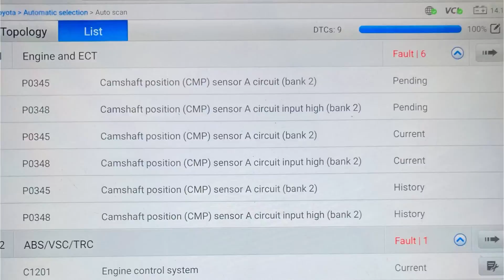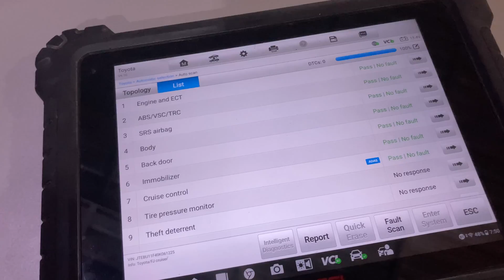لا تنسى الاشتراك في القناة C1201 Toyota Code - Engine Control System Malfunction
مرحباً بكم في قناتي! معكم محمد عبد المنعم (ود بَرِي | WadBrie)، فني ميكانيكا سيارات بخبرة تزيد عن 19 عاماً في تشخيص وصيانة أعطال المحركات، القير، الكهرباء، والتكييف. من خلال هذه القناة أشارككم خبرتي الطويلة من أرض الورش في السودان والإمارات، بأسلوب عملي ومبسط يساعدك تفهم مشكلتك وتصل لحلها.

🔧 إذا كنت:
 • ميكانيكي تطوّر من شغلك
 • صاحب سيارة تبحث عن حل لمشكلة
 • أو مهتم تتعلم وتشخّص بنفسك

نقل خبرتي للناس، وأسهل عليهم فهم مشاكل عرباتهم، وأدعم كل ميكانيكي وفني في العالم العربي بمعلومة صادقة وعملية من قلب الورش

📍 تابعني على منصات اكس تويتر سابقا و  تيك توك و فيسبوك

لمزيد من المحتوى الحصري والمفيد!